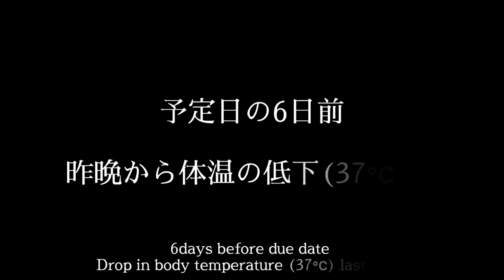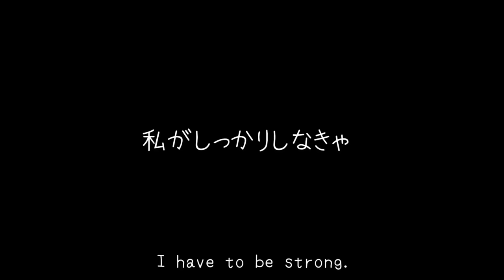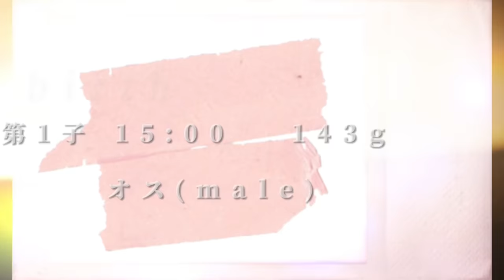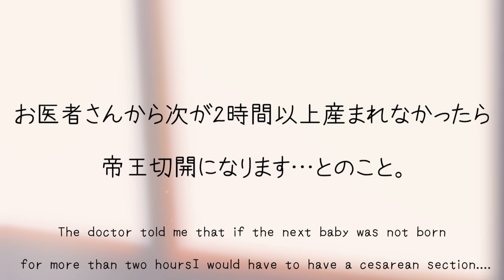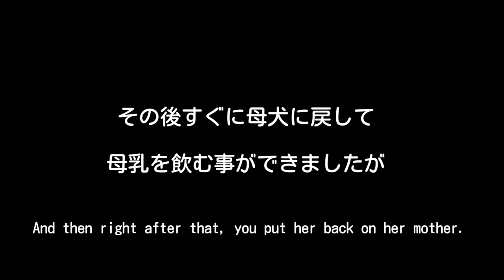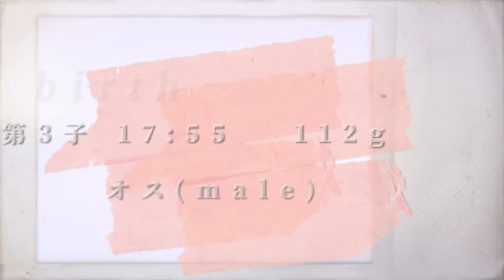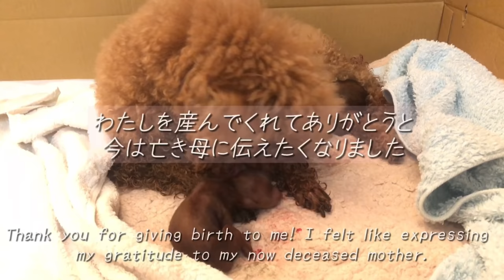【蘇生･逆子･5歳初産】愛犬が母になりました。感動と波乱の自宅出産【Dog Birth】Toy poodle home birth. 4 puppies born!犬の出産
私はムックをペットショップで購入しました。
どんな風に産まれてきたのか知りませんでした。

だけど今回の出産を間近で見て、
こうやって産まれてきてくれてたんだな…と思うと、より愛情が増しました。
もっと大切にしなきゃと思いました。

現在愛犬は母になり、一生懸命赤ちゃんをお世話しています。

この動画を通して、ウチのペットもこんな風に産まれてきてくれたんだなって感じてもらったり、たくさんの愛情を注がれて大きくなれたんだなと…感じてもらえたら幸いです。

自殺や虐待、動物の殺処分ない世界になって欲しいと心から願っています。

◆ムックの交配～妊娠･出産･子育ての記録✨
再生リストを作りました！順番に並んでます♡

I bought my Mukku at a pet store. I didn't know how they were born.

But when I saw the birth up close, I realized that this is how they were born...and my love for them increased. I felt that I had to take better care of her.

And I thought again that life is irreplaceable.

I saw on TV that more and more people are getting pets for healing due to the influence of Corona.
However, there seems to be an increase in the number of people who abandon their pets, saying that it was not supposed to be like this...

My dog is now a mother, and she is taking care of her baby as hard as she can. When I see her like that...
There is no parent who doesn't want their child to be happy! I felt that people and animals are the same.

Through this video, I hope that people can feel that this is how their pets were born, and that they were able to grow up with a lot of love... I hope that people will cherish their lives. I want people to cherish life (both human and animal).

I also sincerely hope that the world will become a place where there is no suicide, abuse, or killing of animals.

▪️BGM